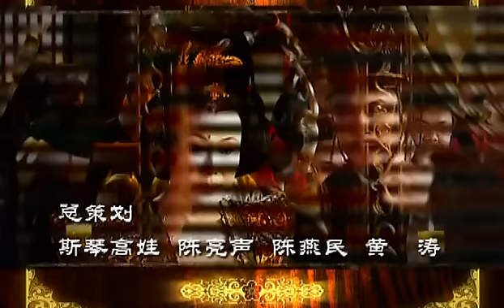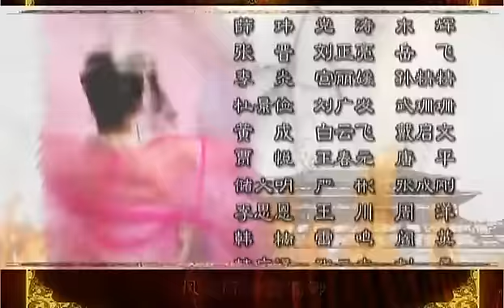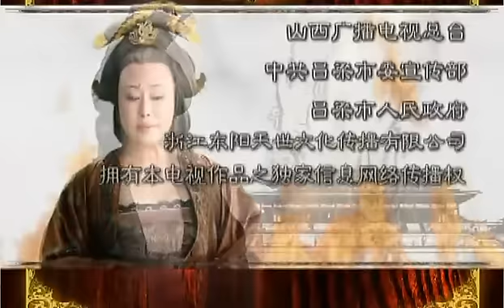《无字碑歌》第09集 官方高清版（斯琴高娃、刘威、温峥嵘、张铁林领衔主演）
【剧情简介】
       《无字碑歌》是2004年拍摄的古装电视剧。由陈燕民导演，斯琴高娃、温峥嵘、张铁林及李芯逸领衔主演。
该剧讲述了武则天经历了大唐王朝由始至盛的全过程，在她的治理下完成了贞观之治到开元之治两大盛世的过渡。在此过程中，武则天展示了她做为中国历史上独一无二的女皇帝特殊的统治才能，并取得了前无古人的政绩。